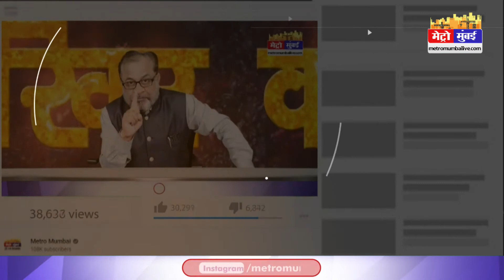मुसलमानों से माफी मांगे भारत सरकार , ठाणे पुलिस की वेबसाइट हैक | Metro Mumbai